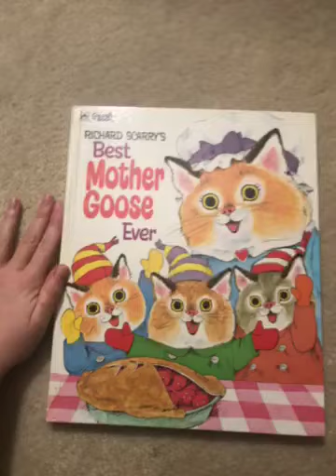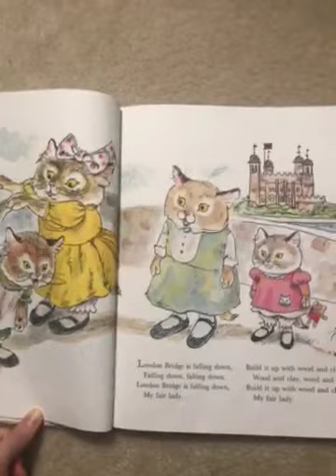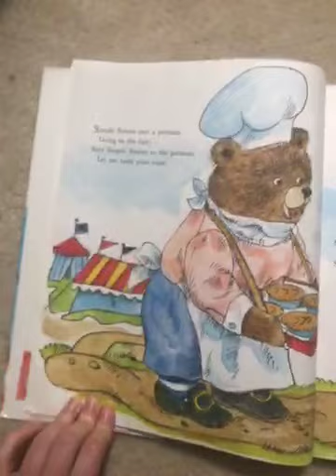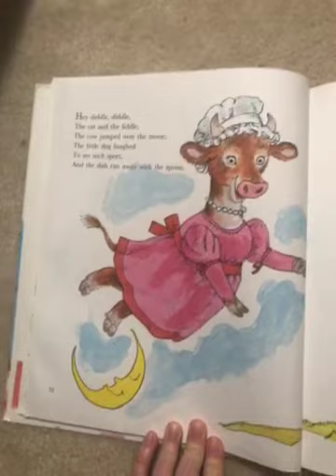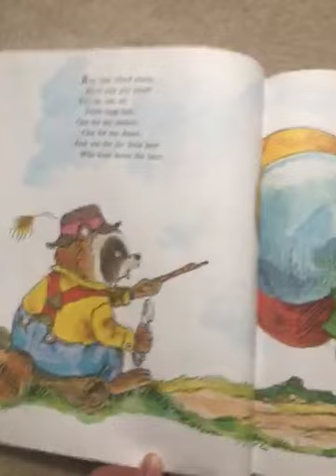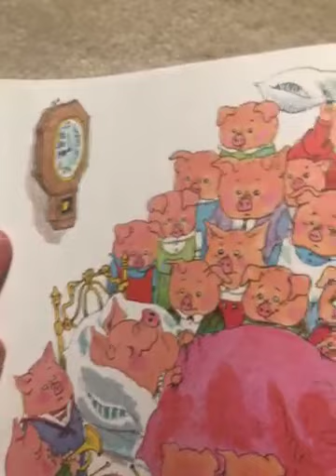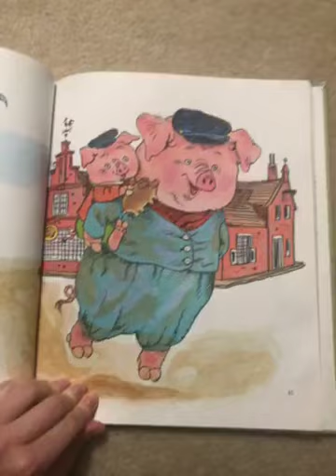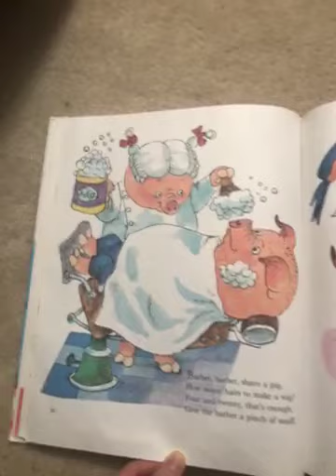Richard Scary’s Mother Goose